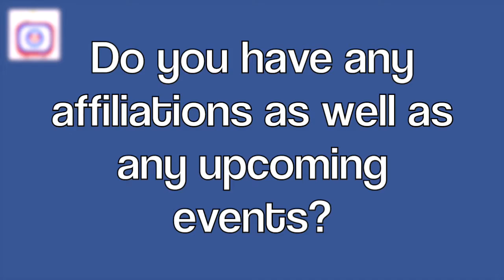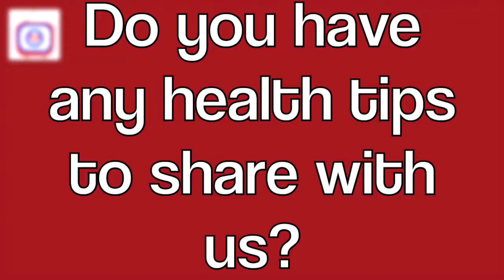Best Home Health Midland TX | HOCTV | Cheryl Vallie | RN CFNP | Diet and Exercise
***Best Home Health Midland TX | Cheryl Vallie | RN CFNP | Diet and Exercise

healthylivingwithCheryl.cf

Midland TX Nurse
How Should I Diet

OR visit our FaceBook page that is updated daily with healthy facts or tips, doctor interviews, blog post, and so much more: